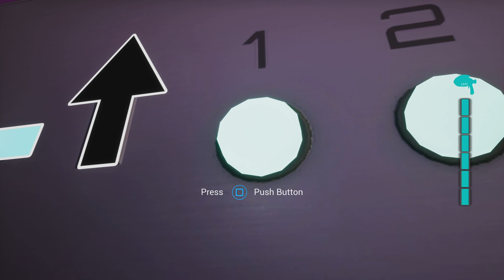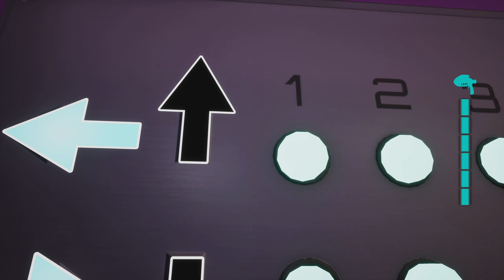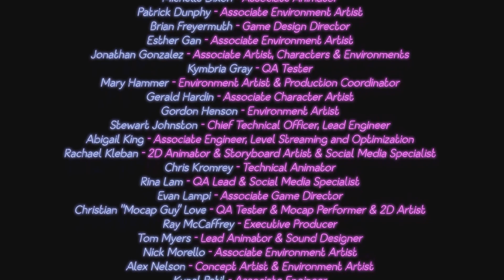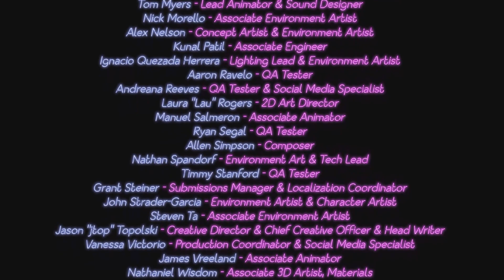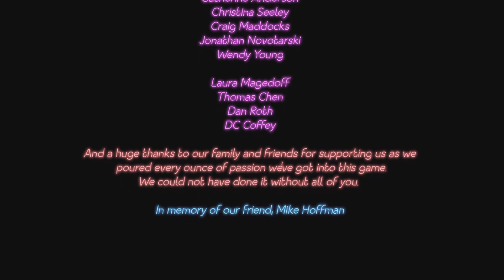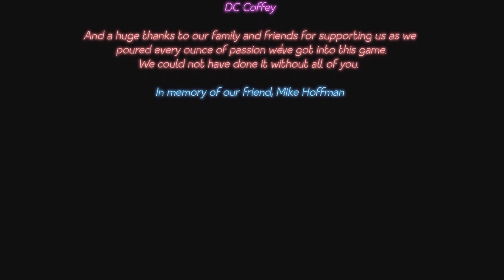(PS5) 5 Nights Of Freddy - Security Breach - Part 13